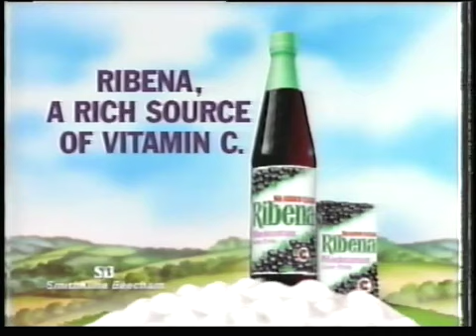1995 Ribena Vitamin C Advert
Fun Ribena Advert